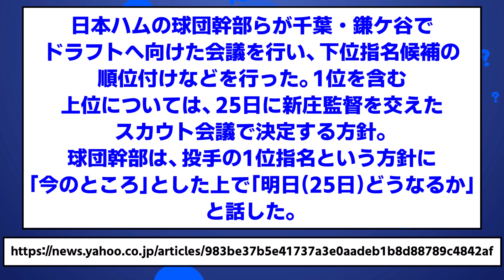【ドラ１誰だろ？】ドラフト１位は25日に決定へ 新庄監督に「映像を見てもらい全員で」